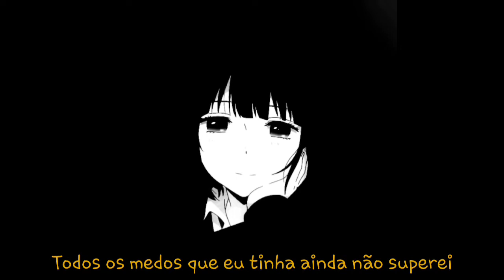Hiosaki - Preciso Conversar